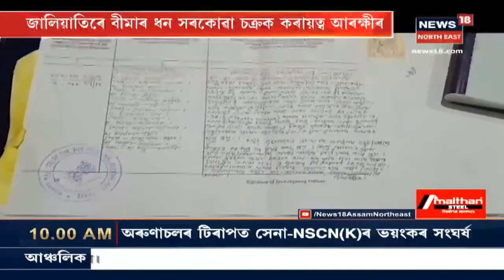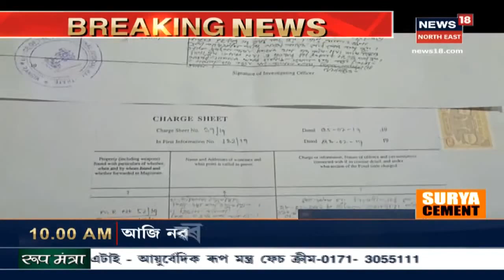Rangiaত MACT কেলেংকাৰী : ভুৱা মোকৰ্দমা তৰি জেলৰ ভাত খালে উকীলসহ দালাল চক্ৰ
ভুৱা মোকৰ্দমা তৰি বহু পৰিমাণৰ ধন সৰকোৱাৰ চেষ্টা চলাইছিল চক্ৰটোৱে । দুই অধিবক্তা ধৰিত্ৰী তালুকদাৰ আৰু নীলিমা ভট্টাচাৰ্যসহিতে ৬ জনক আৰক্ষীয়ে ইতিমধ্যে কৰায়ত্ব কৰিছে । উমেশ বড়ো, তপন কলিতা, আৰু হেমন্ত দাস আৰু বাকী কেইজনে বহু আগৰে পৰা এই চক্ৰটো চলাই আহিছিল । News18 Assam Northeastত চাওঁক আন আন গুৰুত্বপূৰ্ণ সংবাদসমূহ।